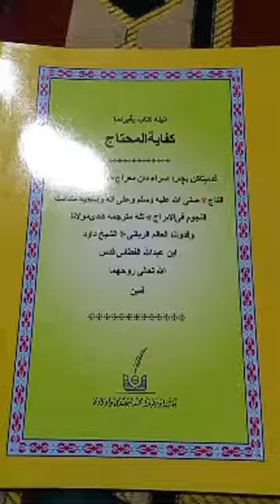كفاية المحتاج. 31